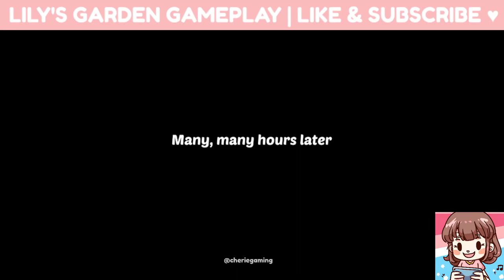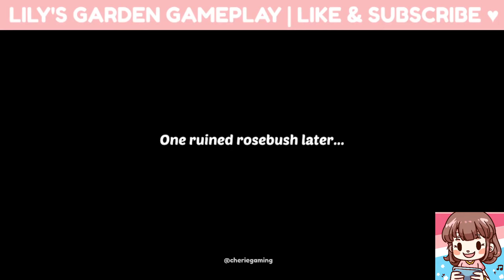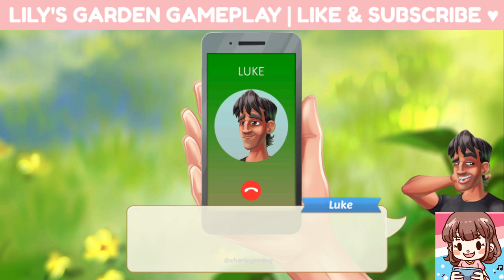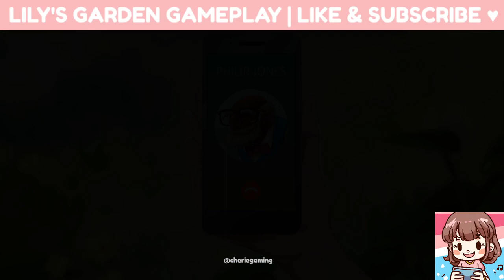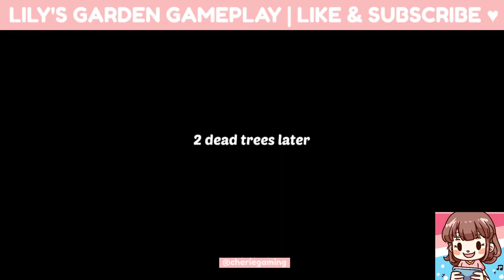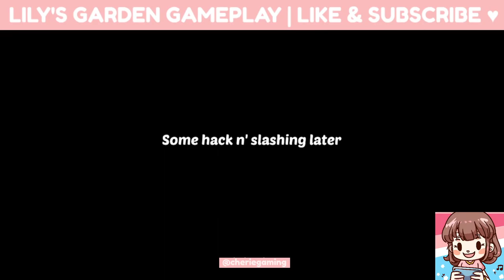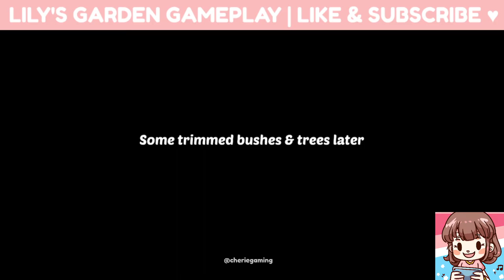Lily's Garden Full Story Complete Map Playthrough Day 1-30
These 30 days were not only about renovation, but it also comes with all the drama!

Lily not only need to renovate The Mansion, but she need to fixed up all of its finance problems too, and it’s definitely a big headache!

There is also something mysterious about Aunt Marie. Is she only a gardener, or she hides something about her real profession?

We will watch how Lily deals with all of that problems. We will also see the story and hilarious conversations in here. Between her and annoying people. How she laugh with good friends, flirt (?) with weird-but-cute neighbor, and befriend with a couple of cute animals ❤️🐶.

I love this game because it is packed with amazing graphics and a good storyline. I want to share this great journey with you too! Let's start the adventure together, shall we?